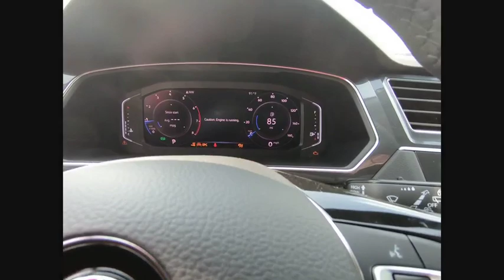2019 Volkswagen Tiguan Schaumburg IL S7711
2019 Volkswagen Tiguan SEL

All AVAILABLE INCENTIVES INCLUDED IN PRICE. MUST FINANCE THROUGH VOLKSWAGEN CREDIT AT STANDARD RATE. PRICE NOT COMBINABLE WITH SPECIAL RATES.2019 Volkswagen Tiguan SEL Platinum Gray Metallic22/29 City/Highway MPGFOX VALLEY VOLKSWAGEN WHERE SATISFIED CUSTOMERS TELL THE TALE!